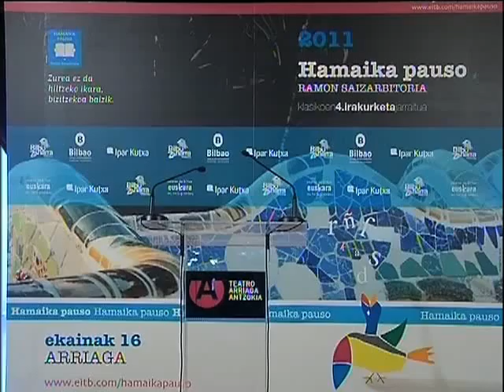280 Agus Perez